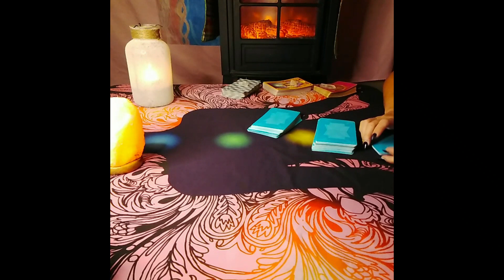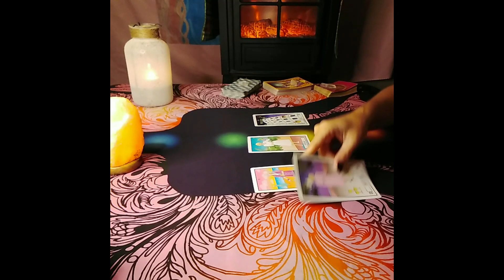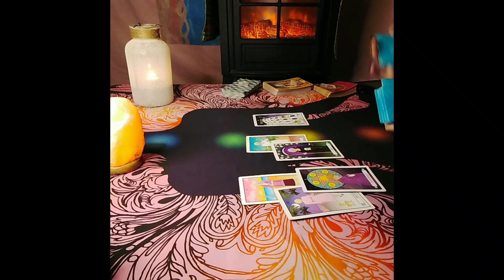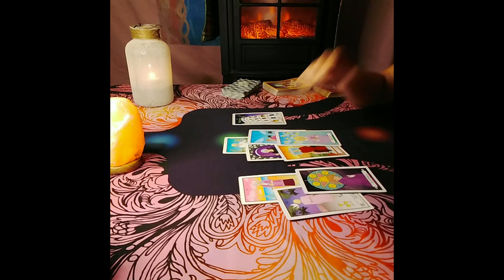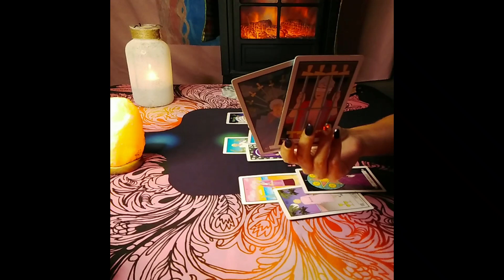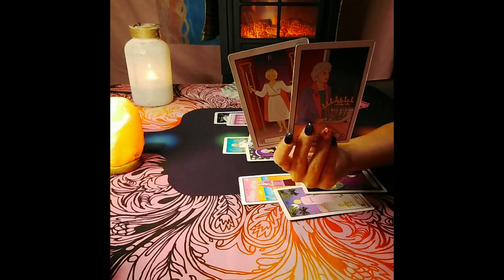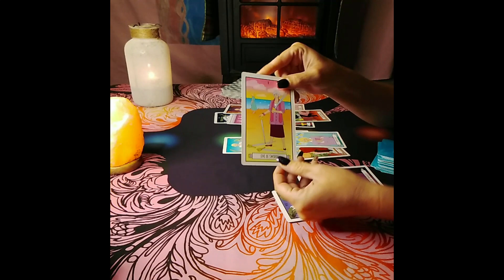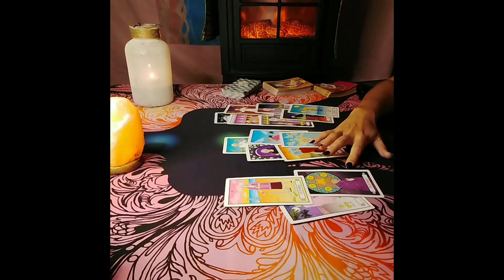Gemini Tarot....Someone's Actions Caused A Lot Of Pain...Legal Situations...Immediate Future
Chakra Candles

Decks used:
Gilded Tarot: Ciro Marchetti
Everyday Tarot
The Light Seer's: Chris-Anne
Gilded Tarot Royale:  Ciro Marchetti/ Barbara Moore
Mermaid Tarot: Leeza Robertson
Angel Answer Oracle:  Radleigh Valentine